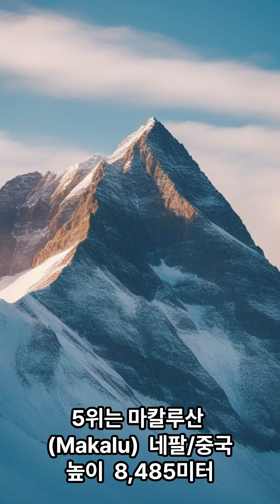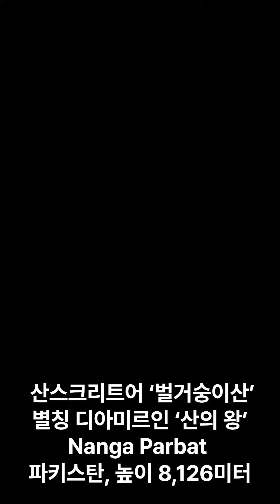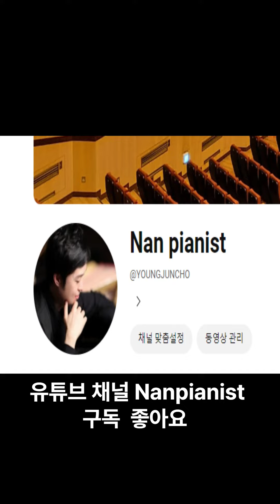세계에서 높은 산 Top10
세계에서 높은산 Top10
태양계에서 제일 높은 산은?